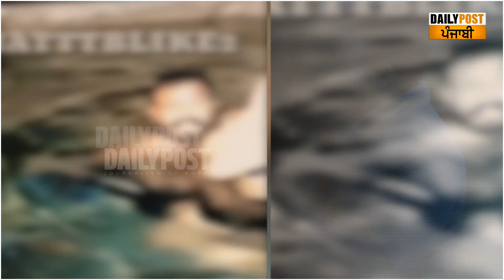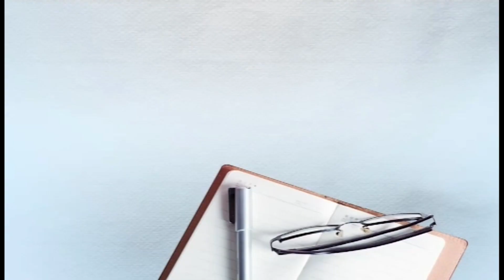Adult Film 'ਚ ਕੰਮ ਕਰਨ ਕਰਕੇ ਘਰੋਂ ਵੀ ਕੱਢਿਆ ਗਿਆ ਹਰਮਨ ਚੀਮਾ